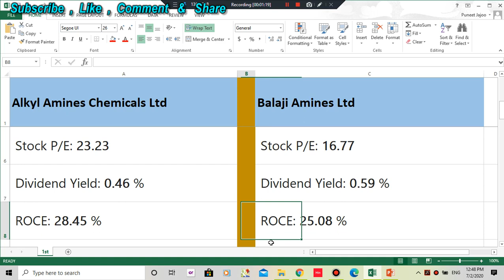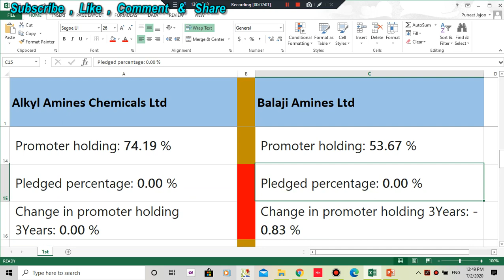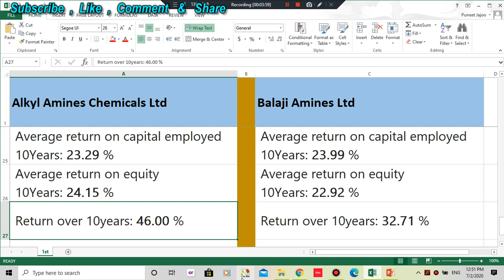Alkyl Amines Vs Balaji Amines | AACL Vs BAL Comparative Stock Analysis | Multibagger Share 2020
MUST WATCH VERY INTERESTING – We make it easy for you to decide if a particular share is a Good Investment or Not

To produce this video CA Puneet Jajoo has done the Fundamental Analysis of the Stock by following the following STEPS;

2) Stock News and Analysis to decide best investments, Find Multibagger Stocks,   Next Multibagger Stocks 2020 India, Stocks to buy now, stock market hacks, Multibagger Penny Stocks 2020 India, Fundamentally Strong Stocks 2020, Strong Penny Stocks, Strong Dividend Stocks.

3) The following Topics & Sectors were Analyzed - Chemical stocks to buy India, Best Chemical Stocks, Top Chemical Stocks, Penny Chemical Stocks, Pharma Stocks to buy now, Pharma Stocks 2020, Pharma Stocks Coronavirus, Monopoly Stocks in India,, Stocks to benefit from Covid-19, market recovery after Covid 19, best turnaround stocks,

4) Analysed Portfolio of Rakesh Jhunjhunwala, Vija Kedia, Dolly Khanna, Ramesh Damani, RK Damani, Anil Goel, AK Goel, Porinju Veliyath, Kenneth Andarde, Professor Sanjay Bakshi. While keeping the principles of long term investment in mind as advised by Warren Buffett, Charlie Munger, Damodaran, Peter Lynch, Howard Marks etc.

After Following the above process this video has been produced.

FAQs;
Q1 Who must watch this video?

Investor Psychology, Intelligent Investment, risk factors, risk evaluation, bottom fishing, averaging of stocks, profit booking strategies, Trending stocks today, tips on investing, cyclical stocks India, economic recession effect, economic boom effect, economic recovery effect.

Queries Solved;
1) Stocks in News,
2) What Stocks are expected to rise today,
3) What stock should I Invest in today,
4) Which share will go up tomorrow,
5) What is the stock market doing today.
6) Where to invest money,
7) Which stock to invest today,
8) Which investments have best returns,
9) Which stocks to buy,
10) Which Stocks to buy for long term,
11) Best stocks for beginners,
12) Best stocks to buy for 2020,
13) Best Profitable stocks today,
14) Best stocks for short term,
15) Best stocks during recession, downturn, correction

 This video also Contain Information about;